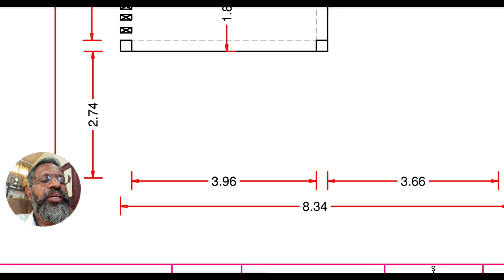PROPOSED 4 BHK Home for SHOUKATH @ KADAVALLUR ,Designed By Shine Builders Consultancy-9447730104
The client requested as simple and elegant elevation that made it stand out in the site , A simple white  color palette is used here . The plan and elevation were tailor made to fit the needs of the client , Mr.SHOUKATH

3d elevation,elevation,beautiful elevation,budget home,home,house,plan,planning,kerala home,kerala house,render,3d render,3d house,dream home